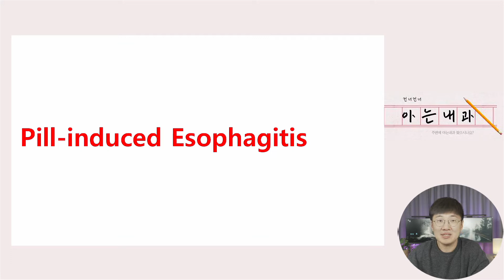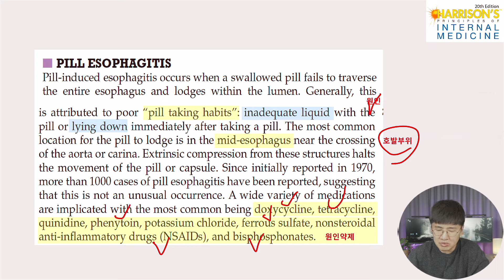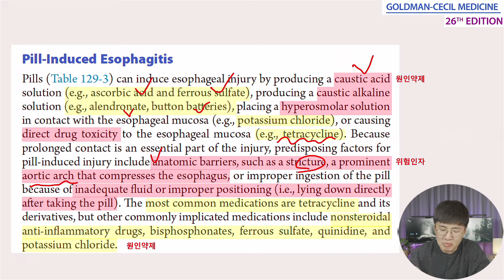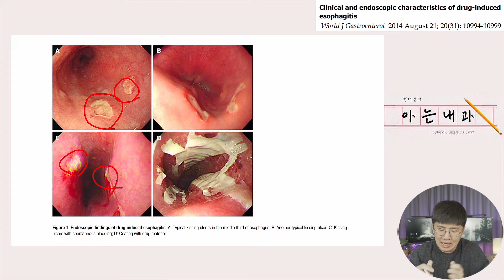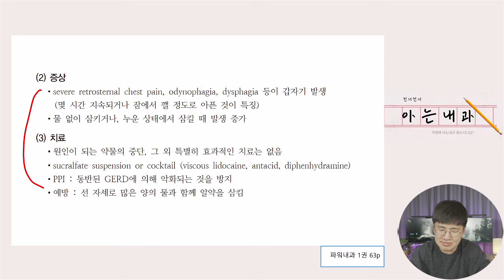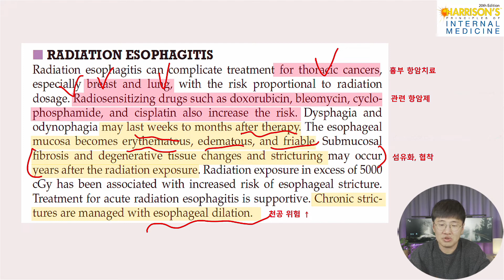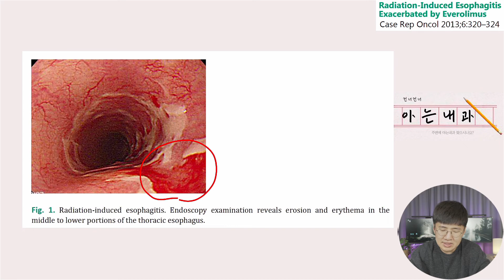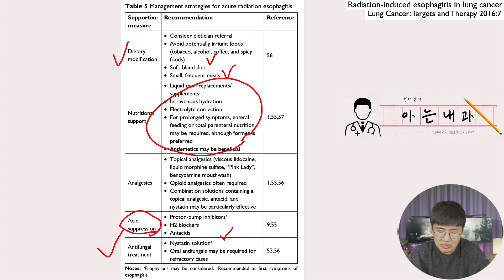#28 염증성 식도 질환 Part 4. 약제, 방사선 원인 식도염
아래 링크 주소는 이번 영상에 대한 저의 블로그 글이니 참고하시길 바랍니다.

염증성 식도 질환의 네번째 파트인 약제, 방사선에 의해 발생하는 식도염에 대해 다뤄보겠습니다.